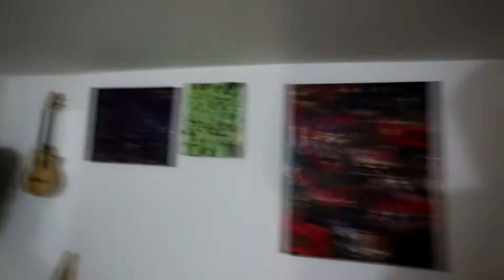i'm losing it...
VLOG #336 - i'm losing it...